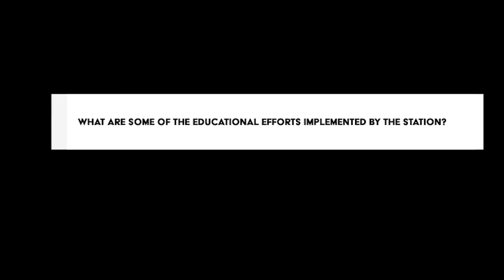3 Questions with Tim Fallon, CEO of PBS39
We asked PBS39 CEO Tim Fallon 3 questions you need to know about the importance of public media.